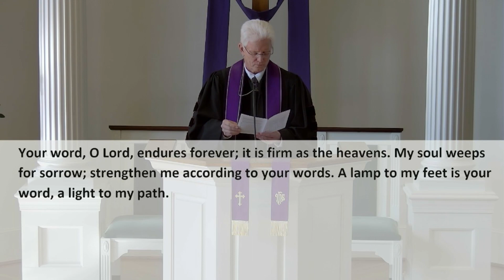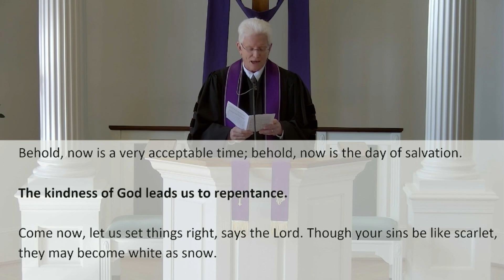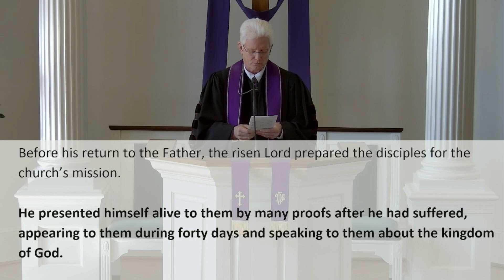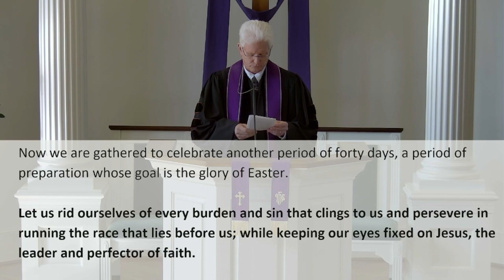Fourth Sunday in Lent - Mar. 19.2023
Have you ever had your GPS announce, "Recalculating."
Maybe it is something you did, maybe something up ahead.
This week we will remember a time when God had to recalculate, when things weren't going according to plans.  Maybe we can learn how to do that as well.
I hope you will join us at 10:00 a.m. this Sunday!